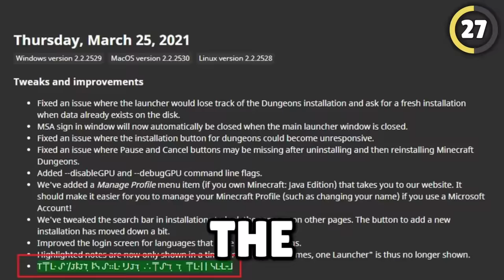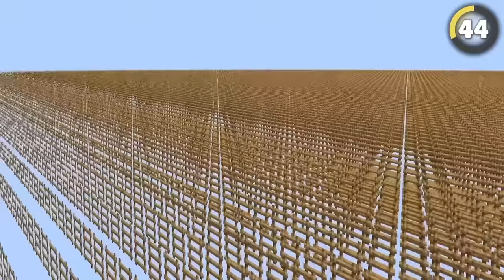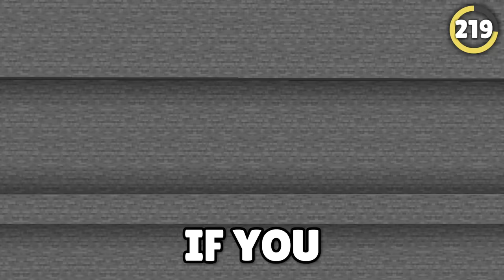279 Minecraft Things You Didn't Know Existed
These are 279 Minecraft Facts You Didn't Know Existed!